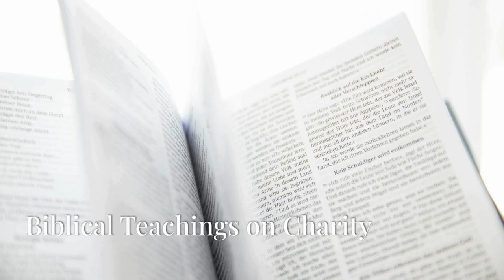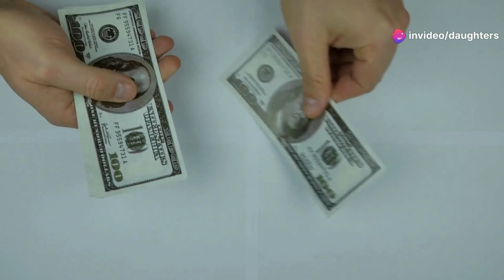Why the Wealthy Should be Generous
In this thought-provoking video, we explore the compelling reasons why the wealthy should embrace generosity and contribute to society through various charity initiatives. As we delve into the spirit of philanthropy, we highlight the impactful role of empowered philanthropy, especially among women over 40 who are becoming champions of change in their communities.

With a focus on female philanthropy, we discuss how these philanthropic women are creating a legacy of giving that extends beyond their own lives, influencing future generations through legacy philanthropy. Join us as we examine current philanthropy trends and the significance of social impact initiatives led by women changemakers.

Discover how their philanthropic efforts contribute to meaningful change and how they form networks that empower others to join the cause. This video serves as an inspiring reminder that generosity not only enriches the lives of others but also enhances the legacy of those who give. Don't miss out on learning how you can be part of this philanthropy network and make a lasting difference in the world!